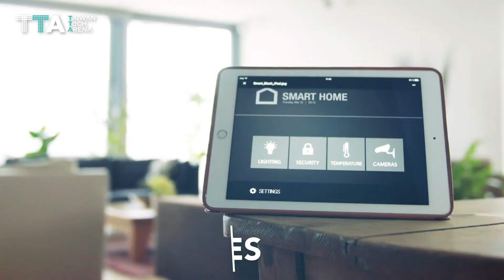KaiKuTeK 90s Interview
KaiKuTeK, the fully owned subsidiary of JMicron Technology, showcases the worldwide first 60GHz mmWave Radar based AI Gesture Recognition SoC on CES 2022.